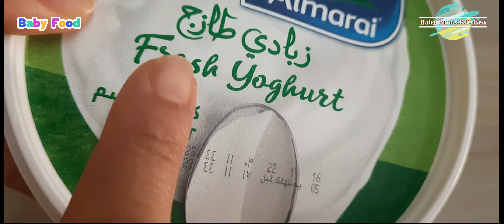Mango Apple Puree for Baby |Stage 1 Homemade Baby Food | 6-10 month Baby Food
Mango Apple Puree ||Baby Food for 6months to 12months Olds

Fruit Purees for 4 to 12 Month Babies | Stage 1 Homemade Baby Food | Fruit Purees for Days

Ingredients
Mango
Apple
Plain yoghurt

Process
Peel Apple
Remove unwanted parts, slice into smaller sizes
Boil for about 3 to 5mins
Set aside to cool
Chop Mango discard skin and seed
Pour boiled apple in a blender
Add Mango
Add some scoops of plain yoghurt
Blend smoothly
Serve warm to Baby
**Refrigerate the rest for next day use**